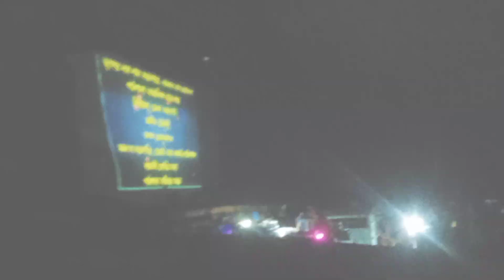(Kohinoor Theatre) 2023-24... ।দীপাৱলি।Ep-8 Vlogs... pitmal Vlogs.. kohinoor#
(Kohinoor Theatre) 2023-24... ।দীপাৱলি। kohinoor#